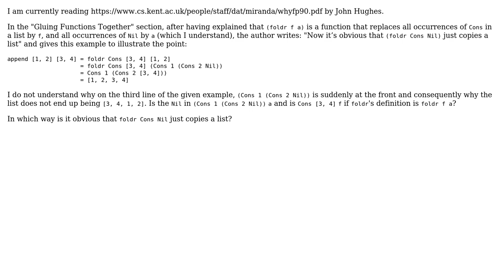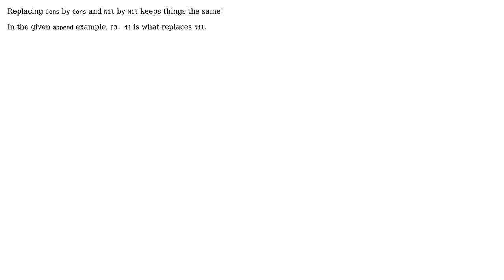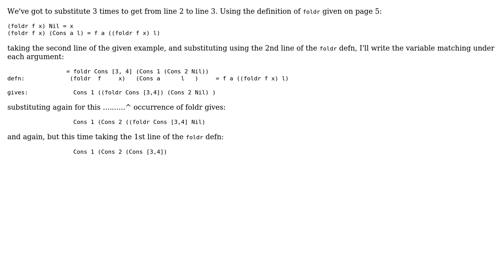Software Engineering: How is it obvious that that (foldr Cons Nil) just copies a list?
With thanks & praise to God, and with thanks to the many people who have made this project possible! | Content (except music & images) licensed under CC BY-SA | Music | Images & others | With thanks to user pigworker user nich user ja. and the Stack Exchange Network Trademarks are property of their respective owners. You are responsible for your own actions.